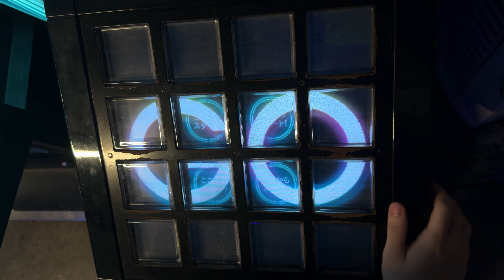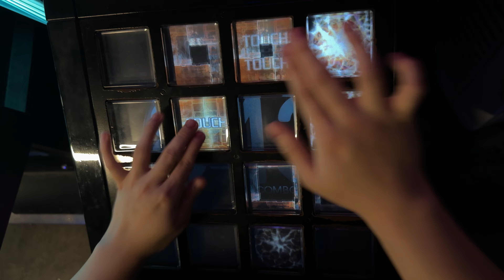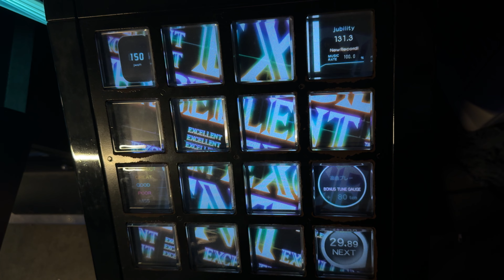【jubeat beyond the Ave.】 BILLION MONEY BAZOOKA (EXT) EXC